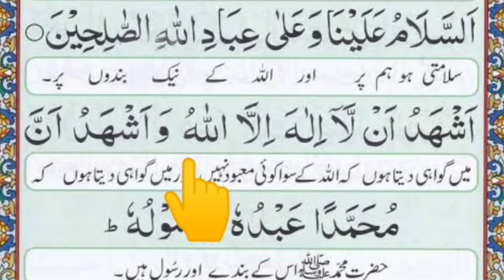Learn Tashahhud Attahiyat Easily || Quran learning